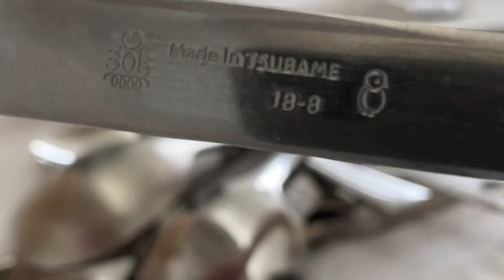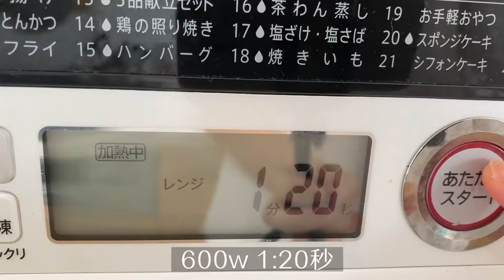超快省錢清潔術｜廚房油污｜水壺水垢｜304不鏽鋼餐具｜煤氣爐｜抹布消毒｜微波爐清洗